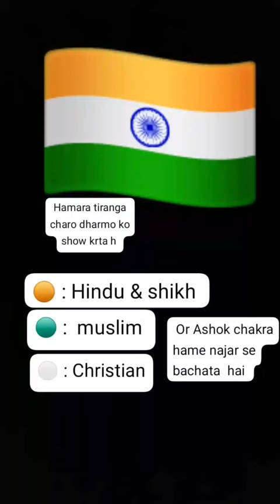Dekhte hai aaj hamare tirenge ko kitne like milte hai